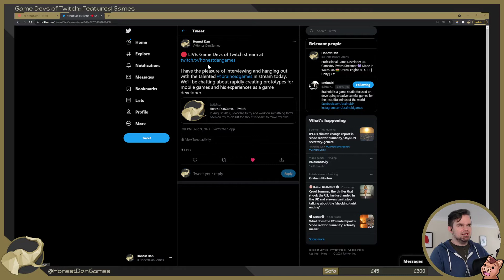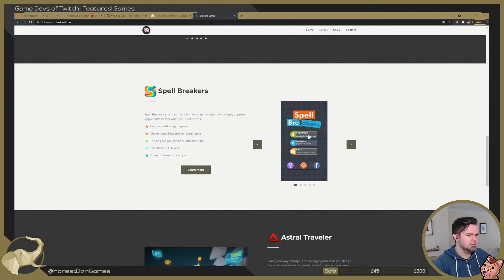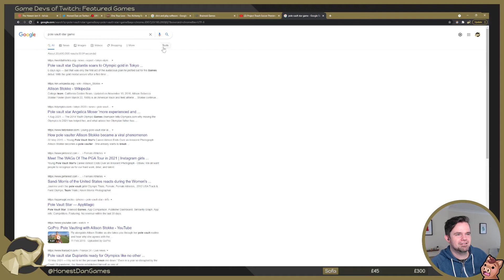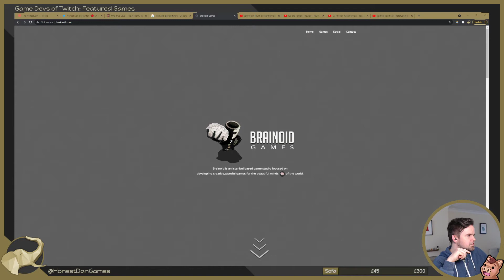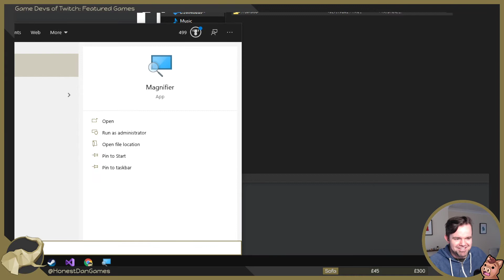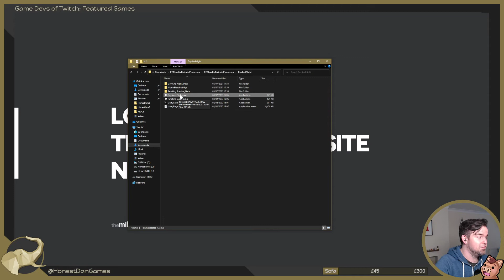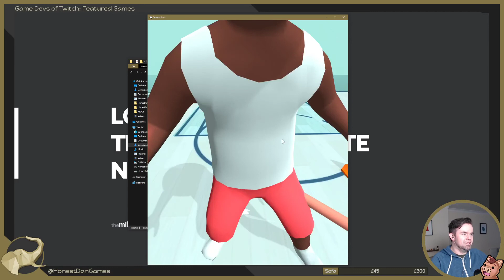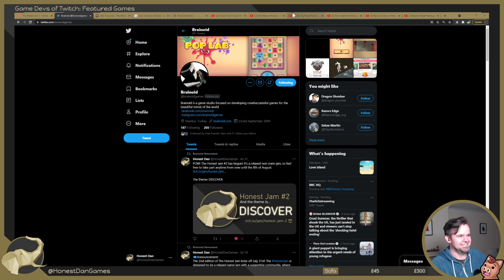Game Dev Interview: BrainoidGames - Mobile Game Development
Dan speaks to Bora (BrainoidGames) about his journey into game development, his experience working on rapid prototypes for a mobile game publisher and his future plans.

Game Devs of Twitch interviews are a series of interviews hosted by Dan Dan will typically spend half the stream interviewing the developer of a published game, then move on to playing their game for the latter half of the stream.